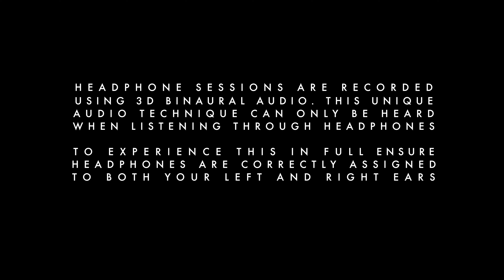Newton Country - Autumn | Headphone Sessions #007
Please wear headphones for the full 3D Binaural experience and ensure they are assigned correctly onto your left and right ears for the best experience possible.

The three piece Newton Country premier their latest track ‘Pictures’, which we shot in the concert theatre at Bath Spa University - the place the trio met.

Headphone Sessions capture stripped back organic musical performances recorded with 3D binaural audio, in beautiful locations.

To keep up to date with the latest sessions recorded in 3D Binaural Audio follow us at:

Filmed & Edited by James Hough